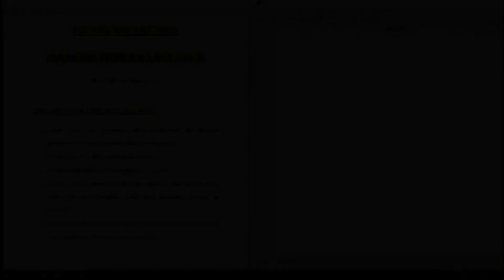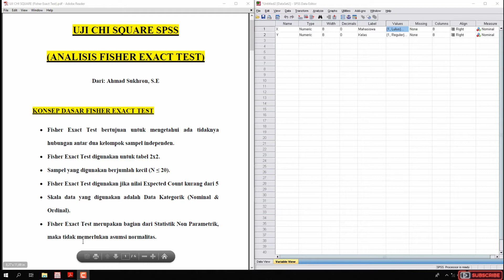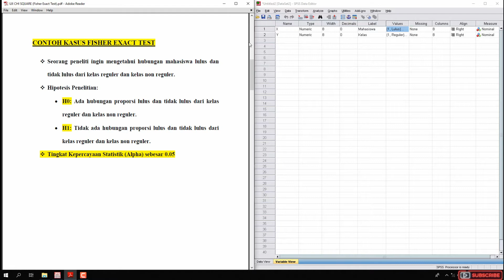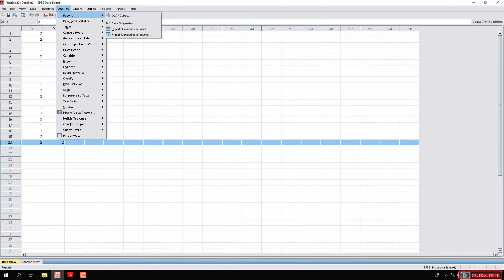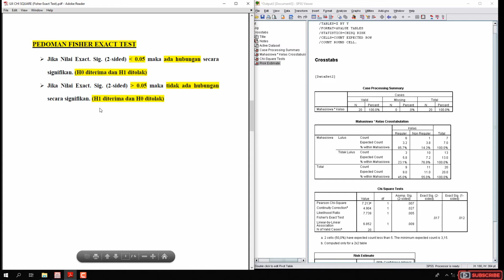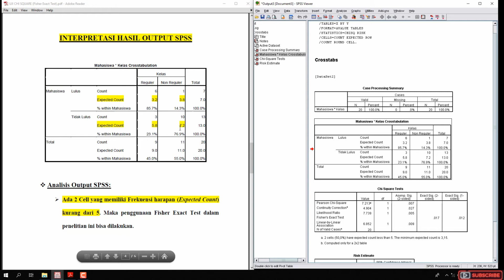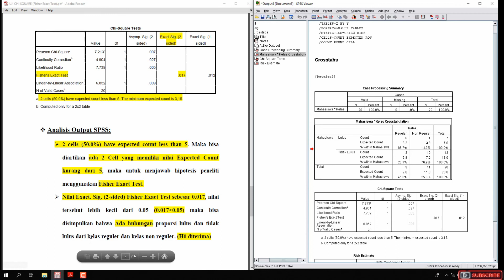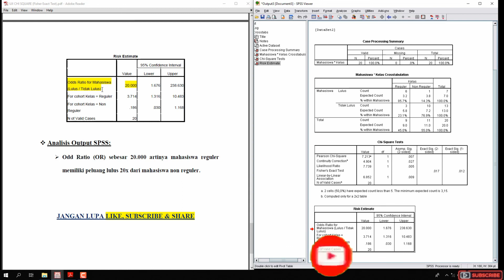Cara Uji Fisher Exact dengan SPSS - Fisher Exact Test Chi Square (Part 2)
Dalam video ini menjelaskan dan mempraktekkan cara uji Fisher Exact dengan SPSS. Video ini merupakan video part kedua (2) dalam uji chi square namun menggunakan fisher Exact test di tabel 2x2.

Fisher Exact test bisa juga disebut dengan uji fisher Exact yang memiliki tujuan untuk mengetahui ada tidaknya hubungan antar dua kelompok sampel Independen.
Uji fisher digunakan ketika tabel kontingensi 2x2 dan jumlah sampel nya berukuran kecil.
Fisher Exact digunakan ketika nilai frekuensi harapan atau expected count kurang dari 5 dan skala datanya kategorik yaitu nominal dan ordinal.
Fisher's Exact test merupakan bagian dari statistik non parametrik, maka tidak memerlukan Asumsi Normalitas data.

Simak sampai habis ya kawan-kawan semua, video ini membahas fisher Exact test spss tutorial atau uji fisher Exact dengan SPSS menggunakan tabel 2x2 (crosstab chi square 2x2) , aku jamin pasti paham..!!